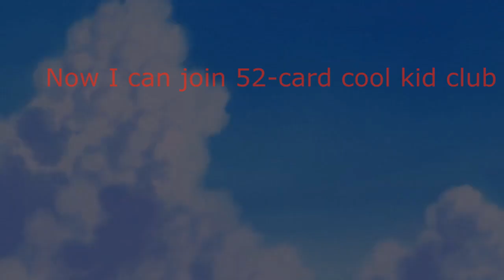Guardian Tales : Marina Challenge ft.Aoba - The Babysitter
Game Name : Guardian Tales
►Music Links :
Opening:
Ending: